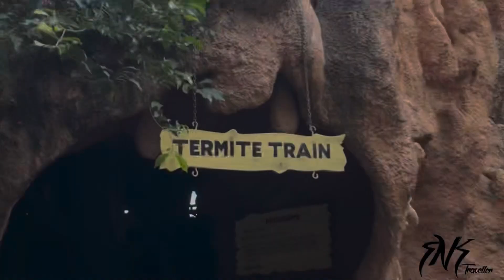Dead 😵 or Live❤️ at Wonder la 🤩/part - 2 💢/Fear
RNK Traveler _________________________________________________________________________…

Place      :  Wonderla Amusement Park, Bengaluru

Time stamps 😍
0.17- Y scream
0.31 - wave rider
0.47 - water coaster
1.22 - wave pool
1.27  - termite train
2.31 - Dashing car
2.54 - flash tower & drop zone
3.55 - Dj party

Wonderla Bangalore is a popular amusement park located on the outskirts of Bangalore, India. It offers a range of thrilling rides, water attractions, and entertainment options for visitors of all ages. The park features high-adrenaline rides like roller coasters, water slides, and virtual reality experiences. Additionally, Wonderla provides family-friendly rides, live shows, and a wave pool for a more relaxed experience. The well-maintained park is known for its cleanliness and safety standards, making it a favorite destination for both locals and tourists seeking a fun-filled day out.

Wonderla Water Rides offer a thrilling aquatic adventure for all ages. From heart-pounding slides to relaxing lazy rivers, there's something for everyone. Experience the adrenaline rush of high-speed twists and turns on slides like the Boomerang and the Water Pendulum, or plunge into the unknown on the thrilling Drop Zone. For those seeking a more leisurely pace, float along the Lazy River or splash around in the Wave Pool. With state-of-the-art attractions and safety measures in place, Wonderla Water Rides promise an exhilarating and memorable day of fun in the sun for the whole family.

Wonderla's Flash Tower and Y-Scream rides offer an exhilarating experience for thrill-seekers. The Flash Tower stands tall, daring you to take the plunge from dizzying heights, experiencing both free fall and rapid ascent sensations in a matter of seconds. Meanwhile, the Y-Scream ride twists and turns, sending you soaring through the air in a thrilling pendulum motion, offering breathtaking views and heart-pounding excitement. These adrenaline-pumping attractions at Wonderla promise an unforgettable adventure for those brave enough to take the plunge.

Wonder La DJ Party is an electrifying event held at Wonder La, featuring top DJs spinning the latest tracks in a vibrant atmosphere. Guests can dance the night away to pulsating beats, enjoy dazzling light shows, and immerse themselves in an unforgettable party experience amidst thrilling rides and attractions. It's the perfect blend of adrenaline-pumping fun and non-stop entertainment for party enthusiasts of all ages.